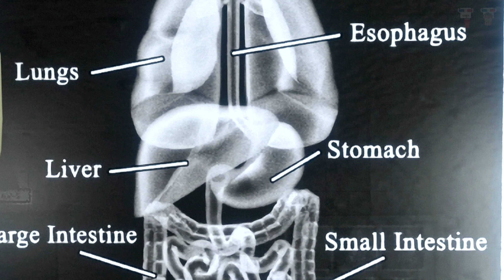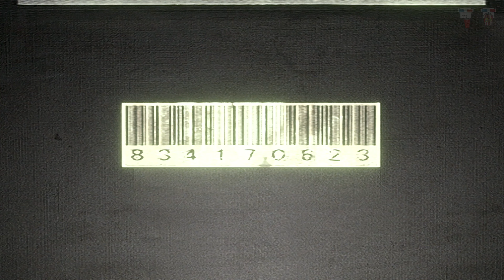ОБИТЕЛЬ Зла 18+ ИГРОФИЛЬМ RESIDENT evil Полностью на русском 4K Прохождение без комментариев Хоррор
Ждём ваших оценок

Игрофильм ОБИТЕЛЬ Зла по мотивам игры RESIDENT evil

Сюжет хоррор. 24 июля 1998 года. В окрестностях небольшого города Раккун-Сити недавно начали происходить чудовищные убийства. В полицейских рапортах указывалось, что нападения совершались группами примерно из 10 человек, а жертвы были как будто съедены. Полиции не удалось найти убийц, и тогда к делу привлекли специальный отряд «S.T.A.R.S.» (Специальный Тактический Спасательный Отряд), разбитый на команды «Альфа» и «Браво».